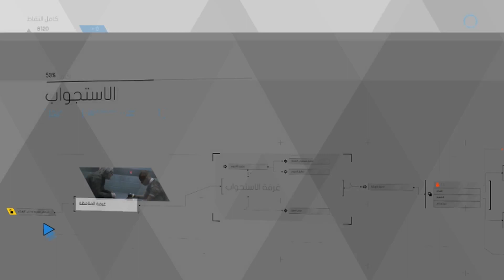Detroit Become Human - The Interrogation - ديترويت مدبلج - الأستجواب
Detroit Become Human عربى - The Interrogation - ديترويت مدبلج - الأستجواب